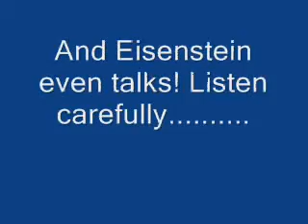Eisenstein Schooling for the First Time Outside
Schooling Eisenstein April 15/09 4 year old Trakehner Arabian Gelding